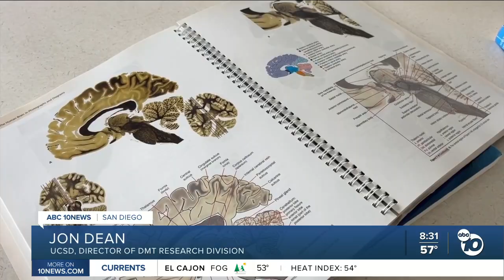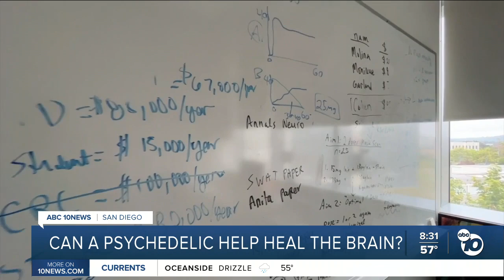Can a psychedelic drug help heal the brain?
Can a psychedelic drug help cure depression, addiction, and even strokes? At UC San Diego, scientists are putting that idea to the test.